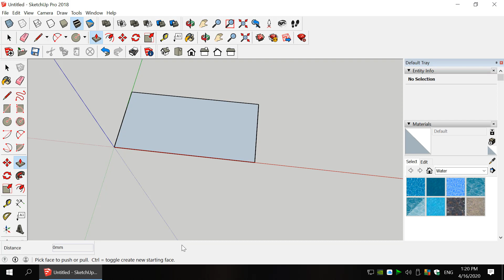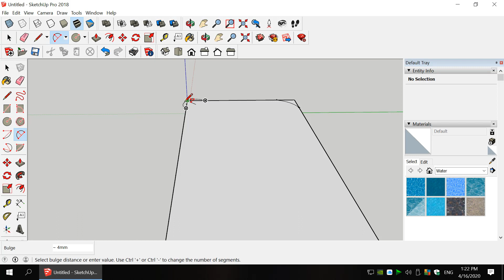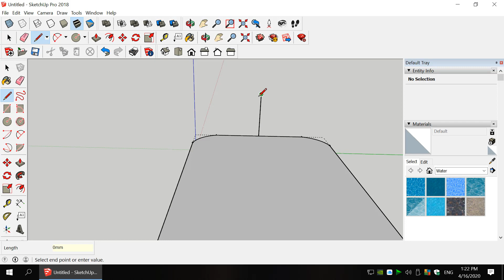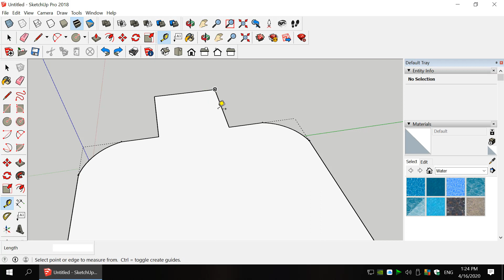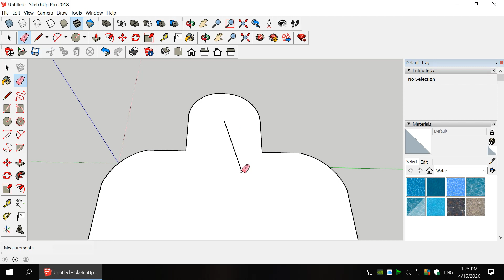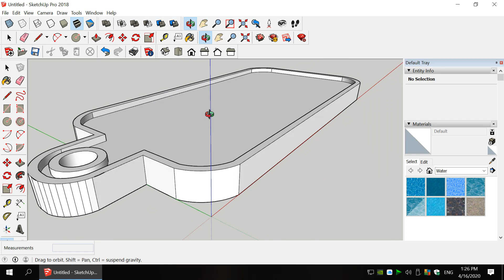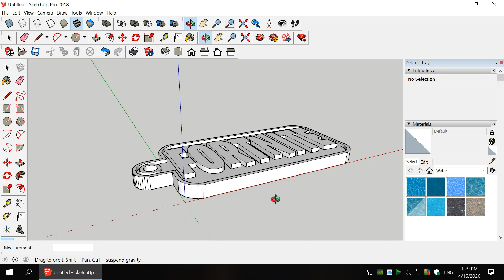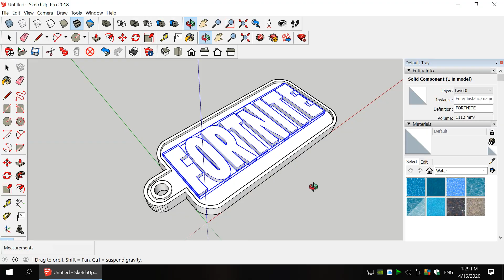FORTNITE key chain and all the objects printed yet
DESIGNED BY:USAMA